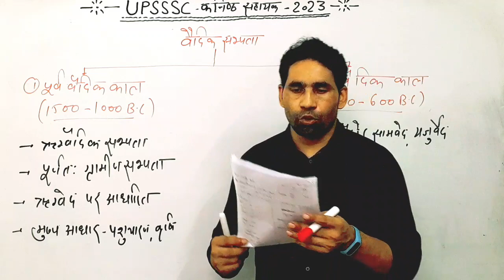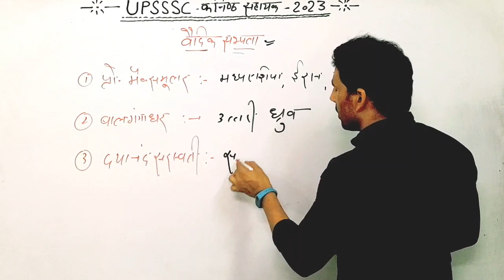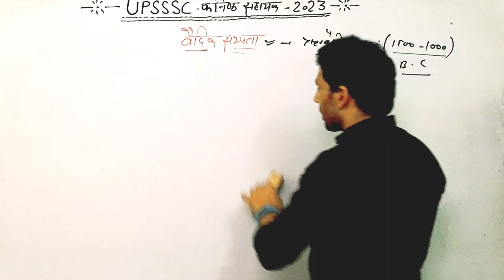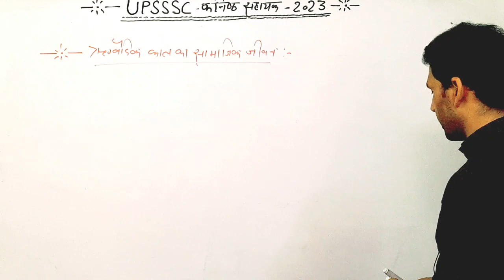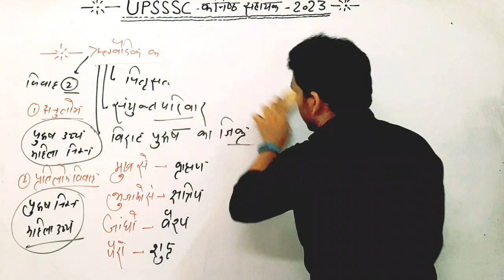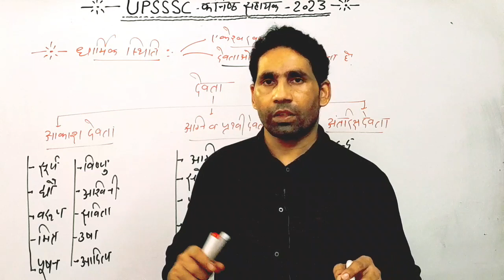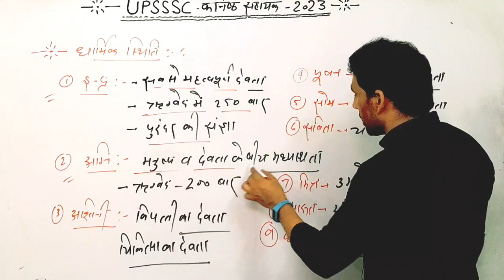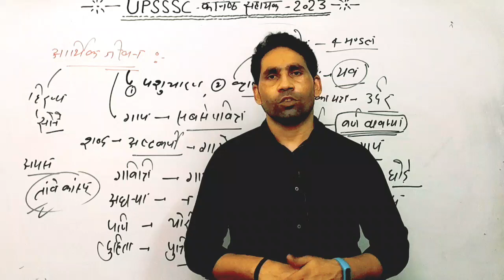वैदिक संस्कृति(ऋग्वेदिक काल) | आर्य सभ्यता | UPSSSC PET 2023 | सम्पूर्ण Syllabus के साथ.